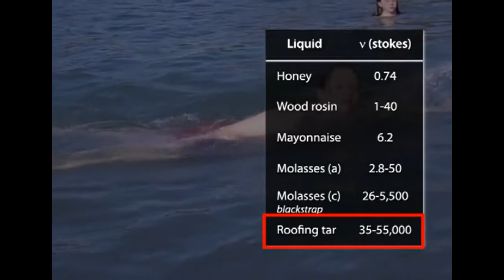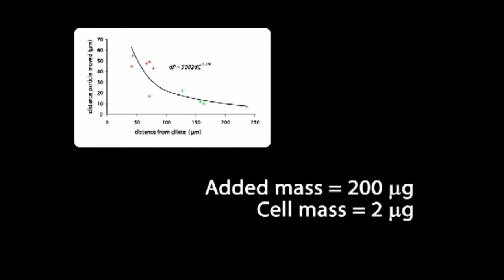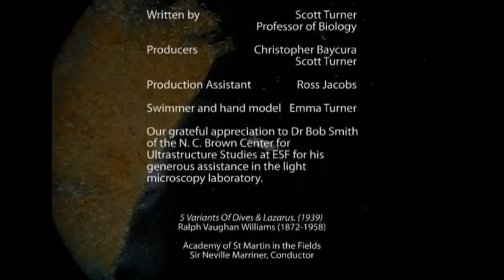Physics of Life - Life at Low Reynolds Number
The strange viscus world of little things that live in ponds.&lt;br /&gt;&lt;br /&gt;Content produced by Christopher Baycura for the SUNY College of Environmental Science and Forestry (SUNY-ESF). Copyright J. Scott Turner.  Used with permission.